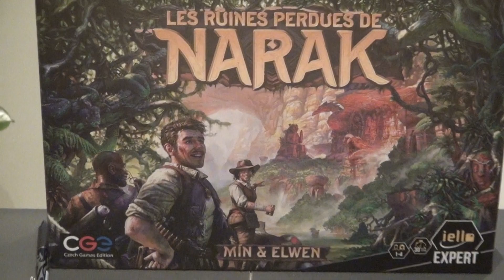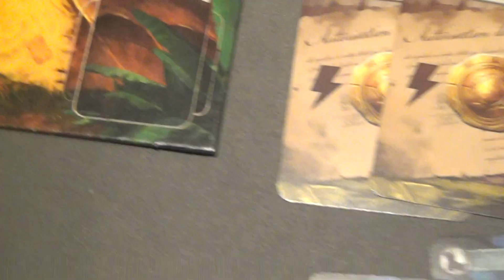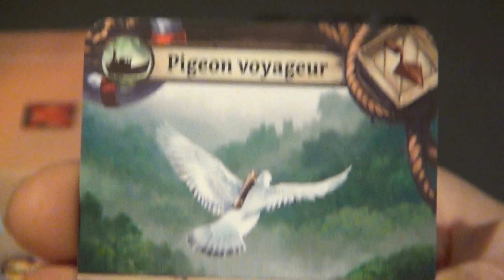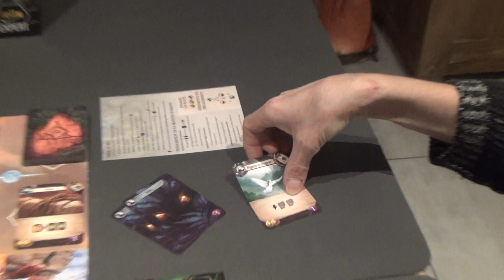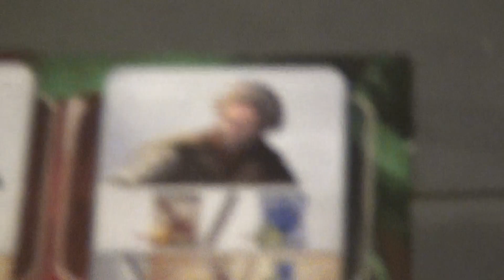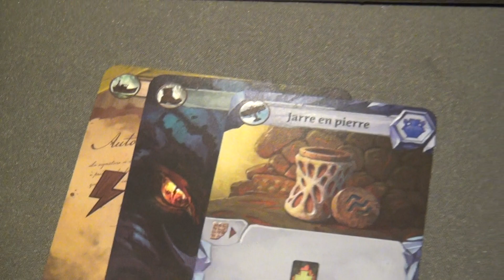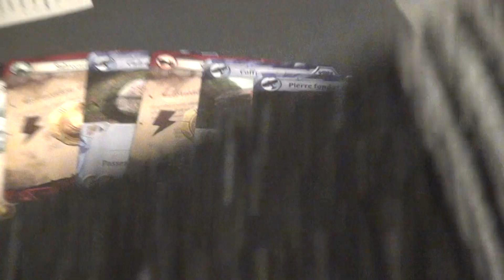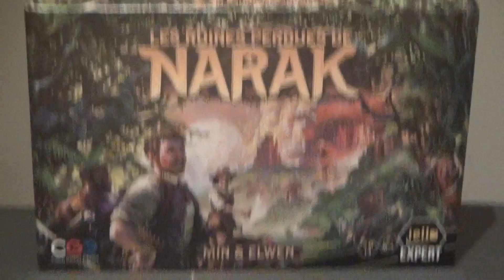LES RUINES PERDUES DE NARAK - Partie avec règles commentées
Début de partie à 15:00
Jeux de société experts
Règles et parties commentées
Les ruines perdues de Narak